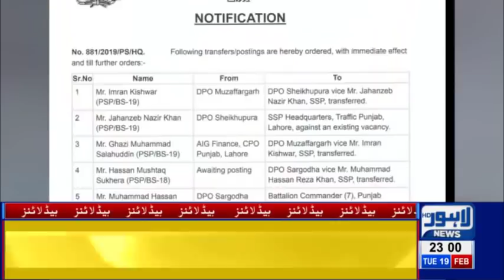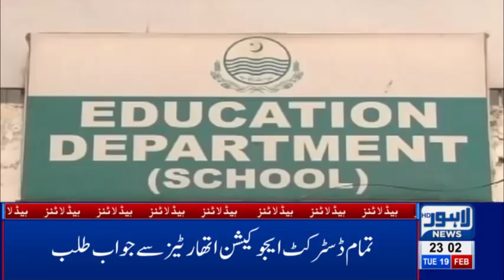11 PM Headlines Lahore News HD – 19th Feb 2019